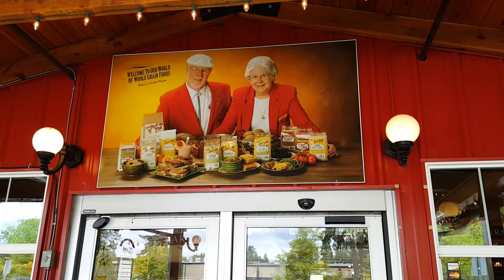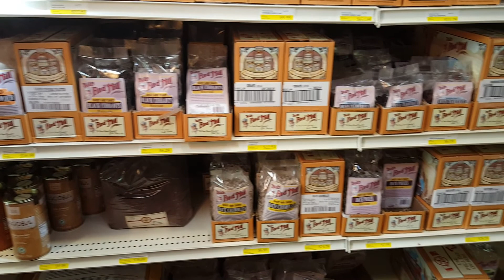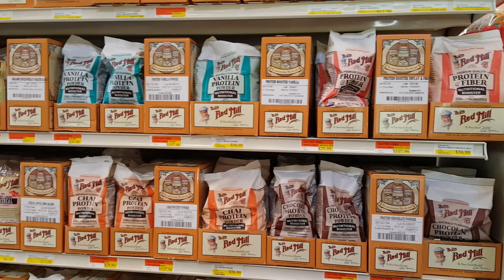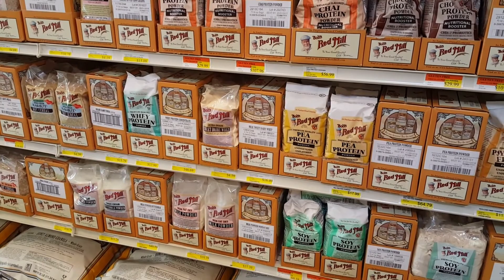Field Trip -- We Are Off to Bob's Red Mill